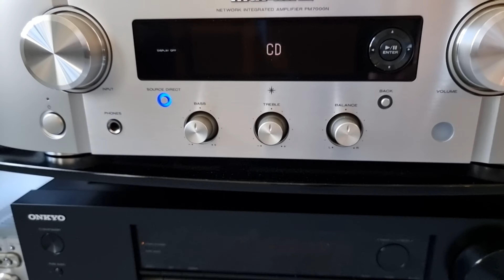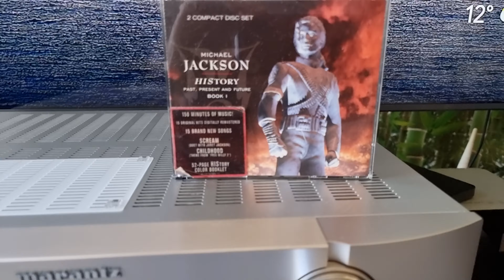bowers & wilkins 603 S2 🔊🎵🎵🎶🎶